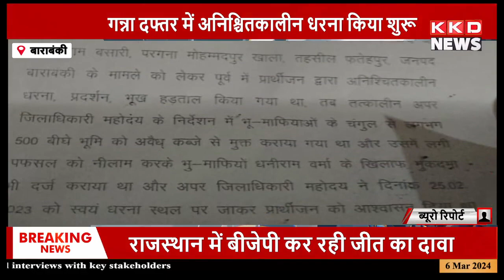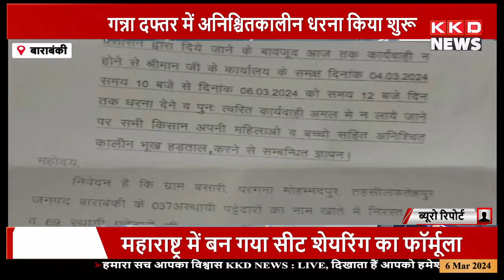भीम आर्मी के बैनर तले किसानों का अनिश्चितकालीन धरना प्रदर्शन || KKDNEWSLIVE || KKD NEWS